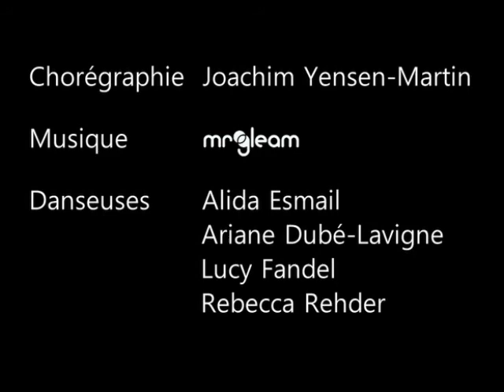Particules Élémentaires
Choreographer:   Joachim Yensen-Martin
Composer
Dancers:   Alida Esmail, Ariane Dubé- Lavigne, Lucy Fandel, Rebecca Rehder

Presented at Concordia University, December 2011